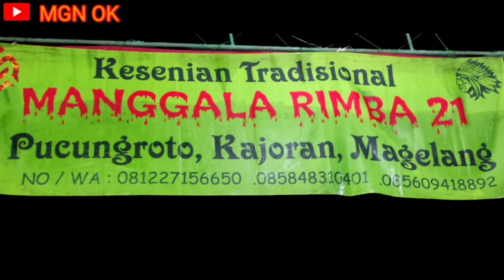Kewan Pada Mendem,Semangat